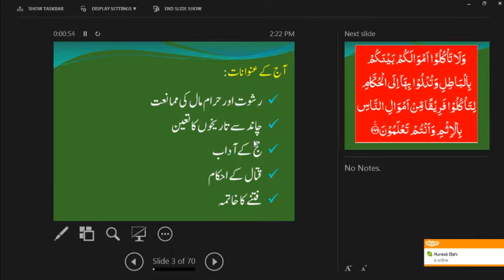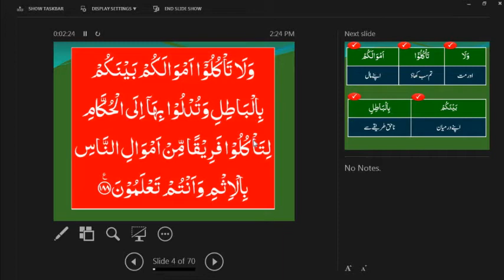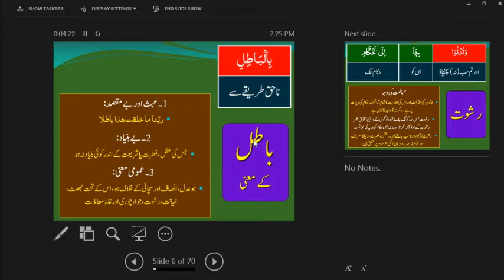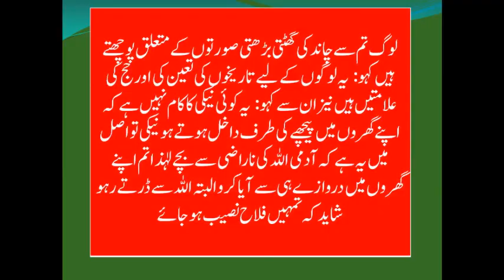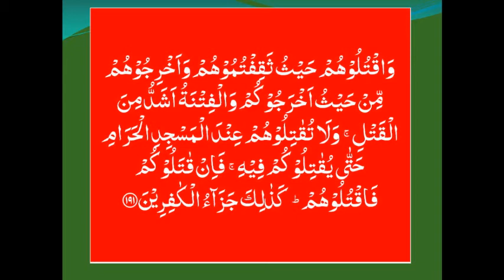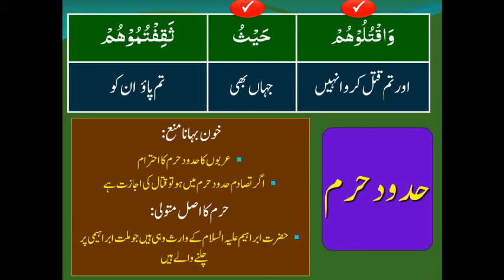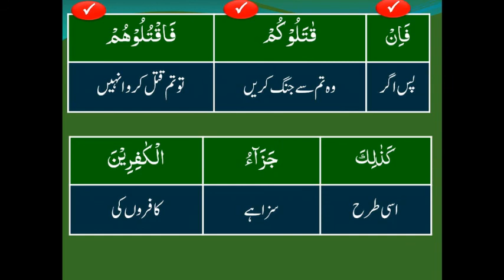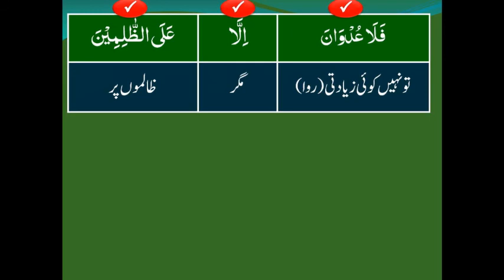Dars-e-Quran - 06.07.14 - Imam Hamid Ali Farooq